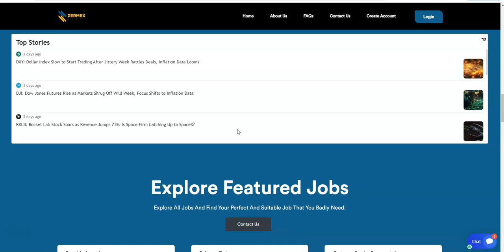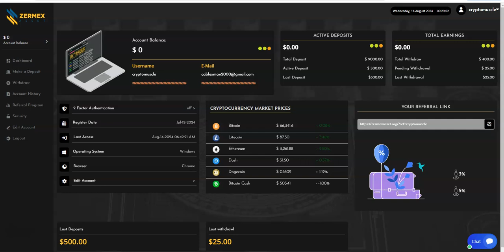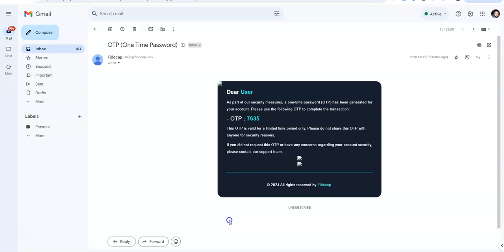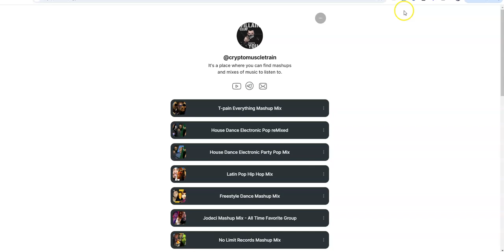Zermex Asset - High Yield Platform Still Standing - Make 5% After 24 Hours - It's Been Crazy Good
Episode 6115

Mid-level Platforms

Others